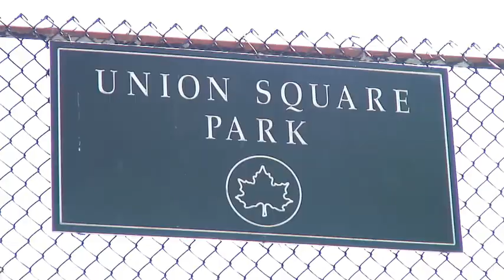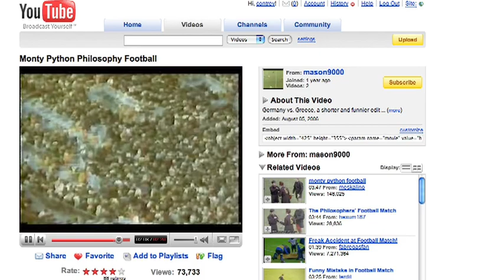Do YouTube?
Joanne looks for new videos to watch on YouTube